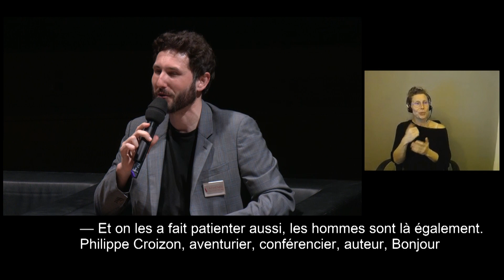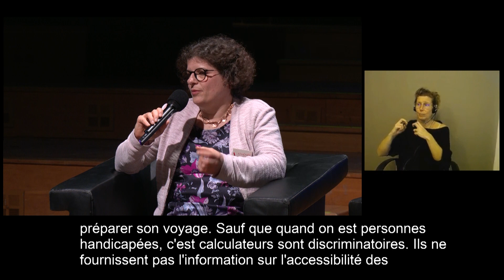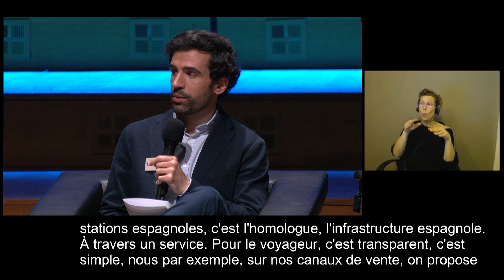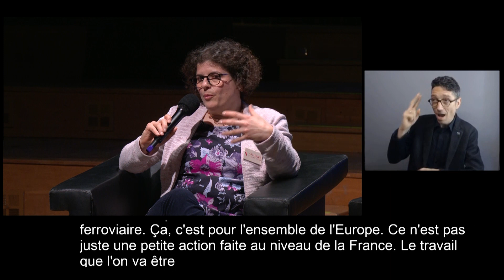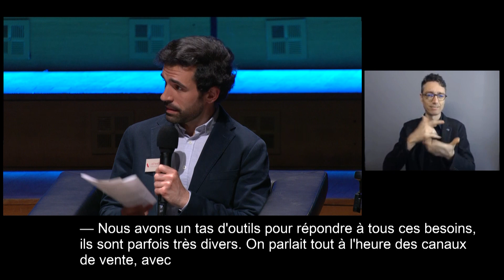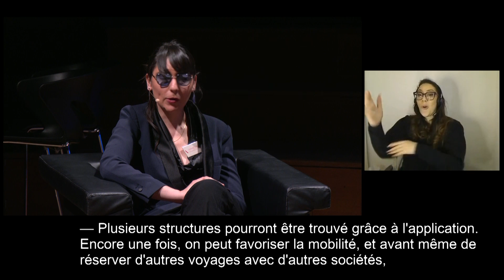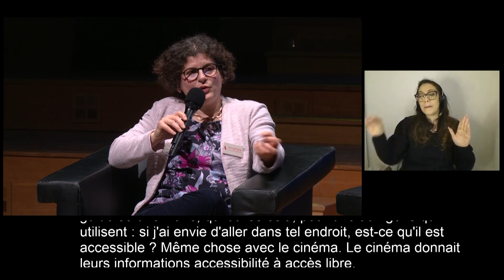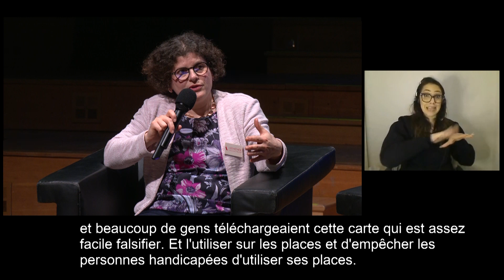1ère Table ronde de la CATMI 2024 : " Je prépare mon déplacement "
Revivez la première Table Ronde de la Catmi 2024 : " Je prépare mon déplacement "

Avec :
-Alberto Manzano Rey, Responsable d'opportunités France (Renfe)
-Stéphanie Charlaix, Directrice de la Vente Directe et du Service aux Clients (Air France)
-Muriel Larrouy, Experte accessibilité des transports (délégation ministérielle à l’accessibilité – DMA)
-Philippe Croizon, Aventurier, conférencier, auteur

Animé par Morgane Legrand.